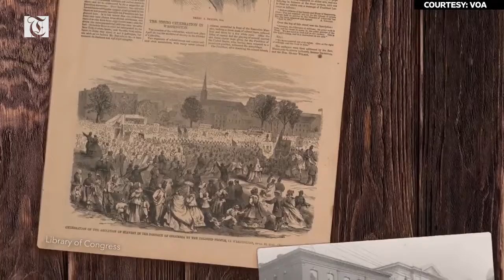A Juneteenth Call to Action-Commemoration the End of Slavery in 2020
June 19, or Juneteenth, is observed by many Americans as the day in 1865 the last slaves in America were told that the Civil War had ended and that. They were now free. But this year, strikes and protests may accompany barbecues and celebrations amid a national uprising to demand racial justice.